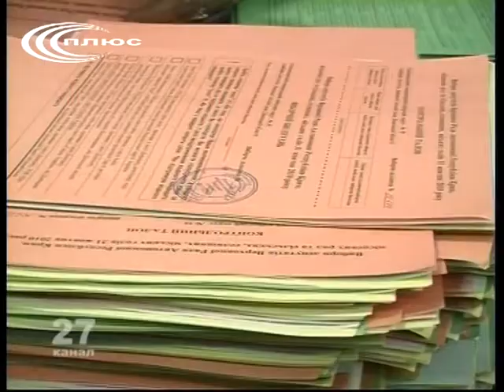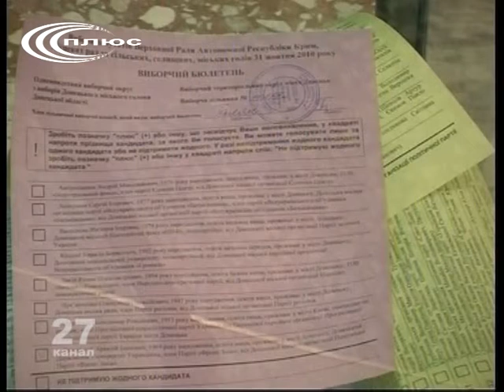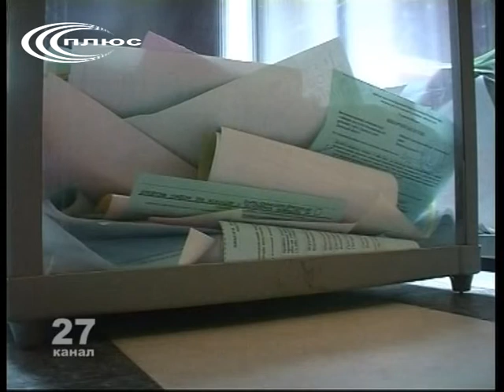підсумки виборів стікаються до Донецької обласної територіальної виборчої комісії